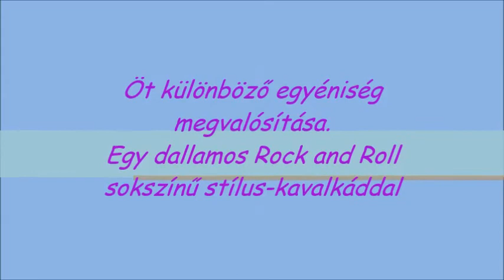Purga zenekar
Megtalálsz minket a facebookon!
Koncertszervezés: Karácsony Dávid 0620/475-3091